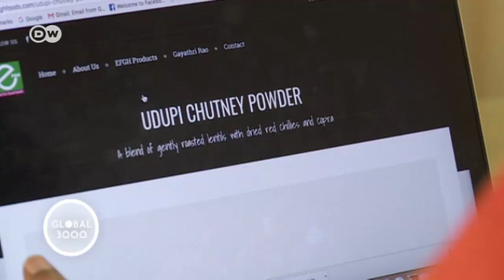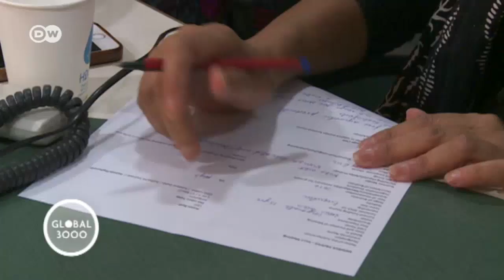Indien: Unternehmerinnen an die Macht | DW Deutsch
Bisher kamen Frauen als Wachstumsmotor in den G20-Verhandlungen kaum vor. Ihnen fehlt, vor allem in Indien, der Zugang zu Kredit- und Investorennetzwerken. Die Unternehmerin Sucharita Eashwar hilft Frauen dabei, sich selbständig zu machen.